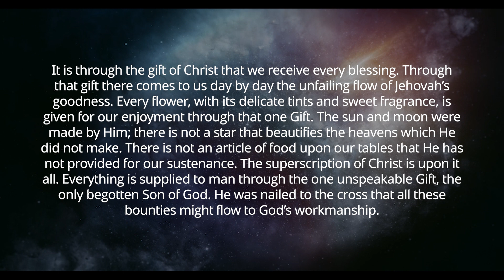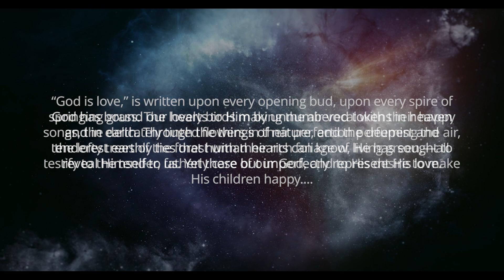God’s Love Supplies Daily Needs (Voice only / no music)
Devotional Reflections for your Walk with Christ—with Scott Ritsema, Belt of Truth Ministries—July 6, 2023
Selections from the devotional,  With God at Dawn, page 39.